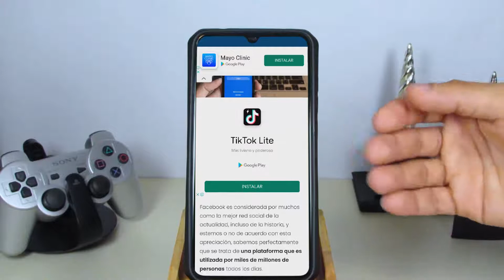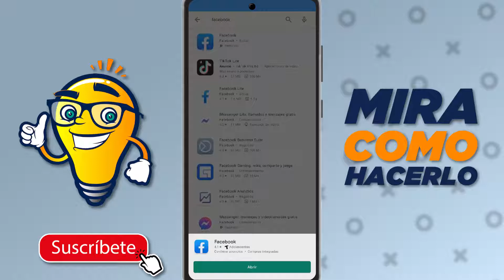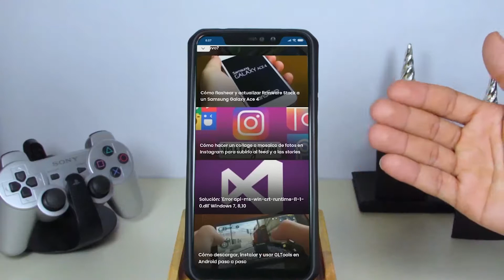Cómo Descargar e Instalar Facebook para Móviles Antiguos y Lentos con Versiones Anteriores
En este video aprenderás Cómo Descargar e Instalar Facebook para Móviles Antiguos y Lentos con Versiones Anteriores. En Mira Cómo Hacerlo encontrarás la información que estás buscando.